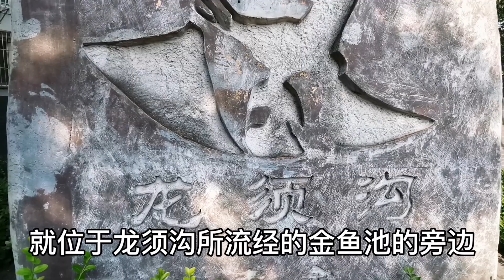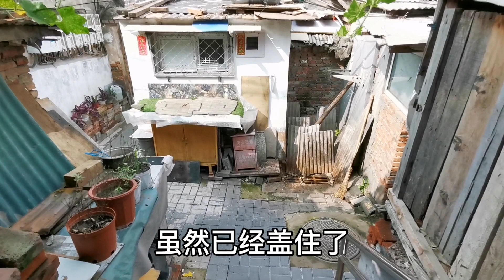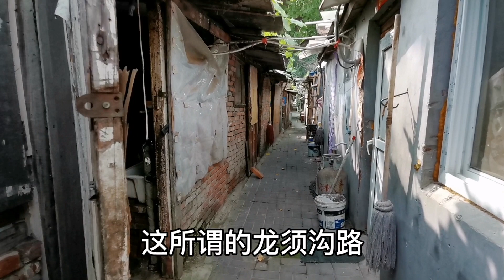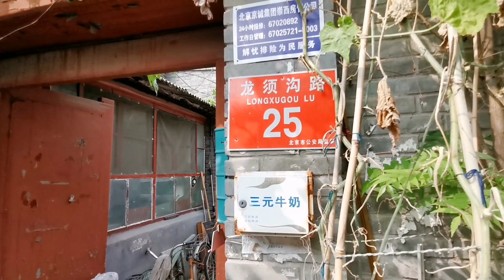老舍笔下的北京龙须沟，现状难以想象，实地探访听街坊们怎么说 | Re-visiting Laoshe's famous play Longxugou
实地探访老舍笔下的北京龙须沟，遇5位老街坊，生活现状令人感慨。